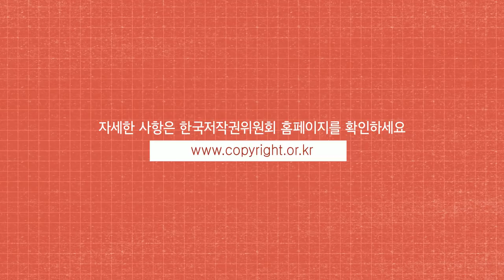2019 대학생 저작권 서포터즈 모집 영상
2019 대학생 저작권 서포터즈 모집에 여러분의 많은 관심 바랍니다! 자세한 사항은 위원회 홈페이지 내 해당 페이지 참고해 주시기 바랍니다.